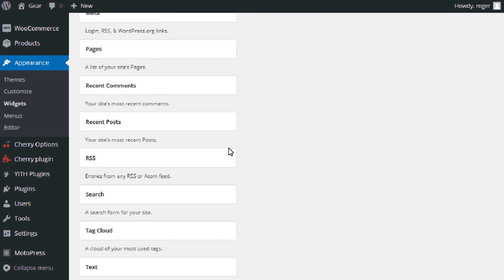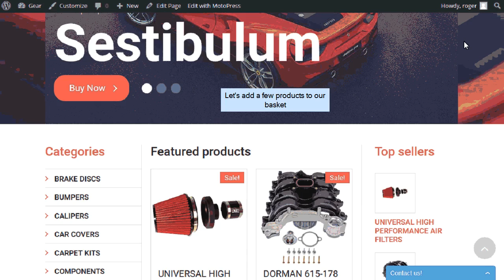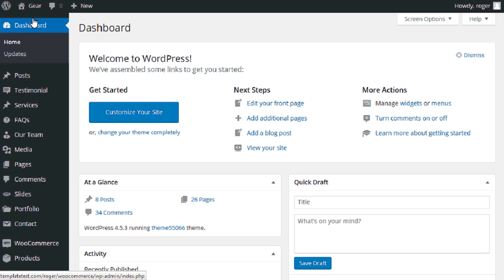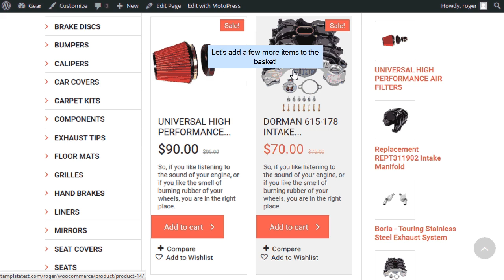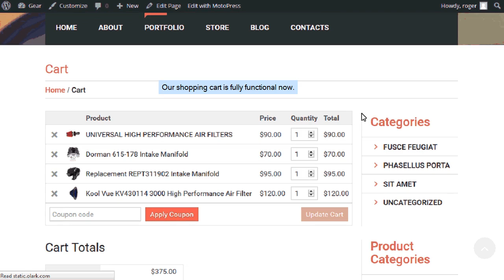WooCommerce. Troubleshooter. Can Not Add Items To The Shopping Cart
This tutorial will show you how to deal when can not add items to the shopping cart.